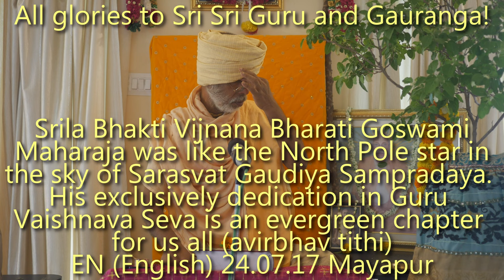SBru240717 Шрила Бхакти Вигьяна Бхарати Госвами Махарадж подобен полярной звезде на небе Сарасват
Шрила Бхакти Вигьяна Бхарати Госвами Махарадж подобен полярной звезде на небе Сарасват Гаудия-сампрадаи. Его исключительная преданность Гуру-Вайшнавам (служению им) для нас это глава, которую можно читать вечно (авирбхав титхи).